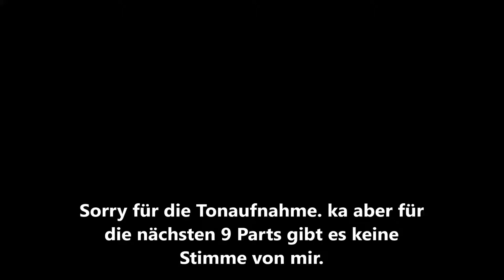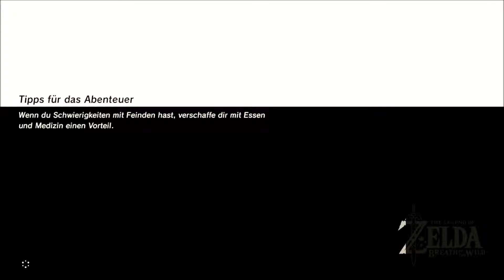Let’s Play The Legend of Zelda Breath of the Wild #036 [HD+] - Prinz Wasserherz Sidon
«The Legend of Zelda Breath of the Wild»
Plattform: NSwitch
Entwickler: Nintendo/Monolith Soft
Publisher: Nintendo
Genre: Action-Rollenspiel
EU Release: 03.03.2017